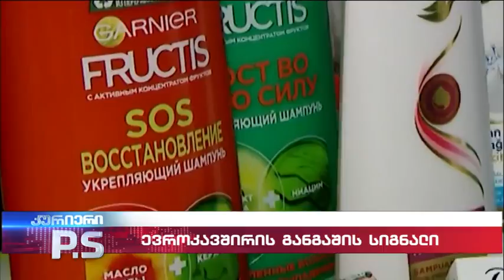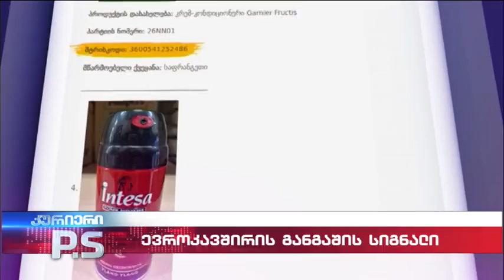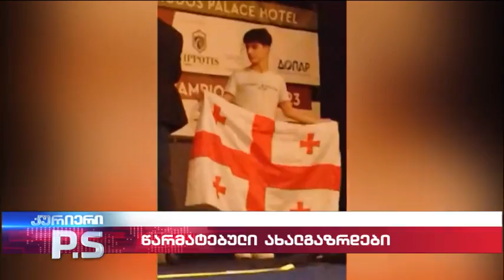კურიერი P.S.- 2023.04.30